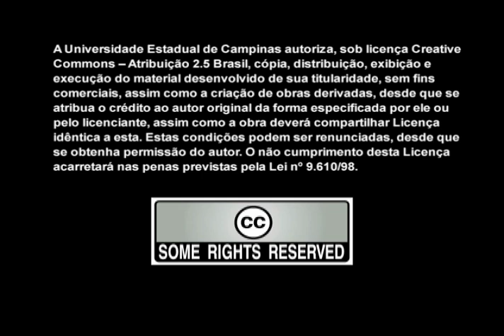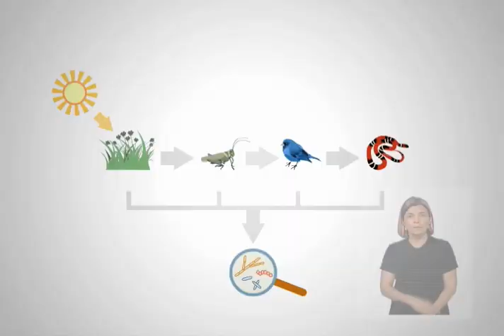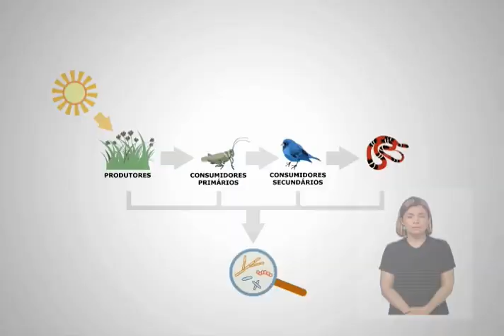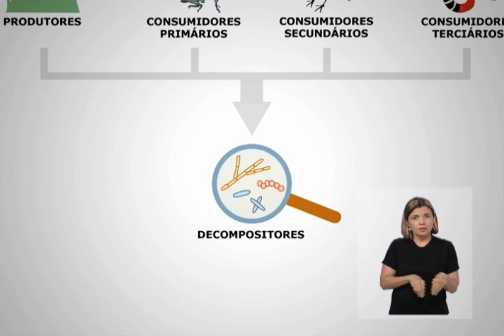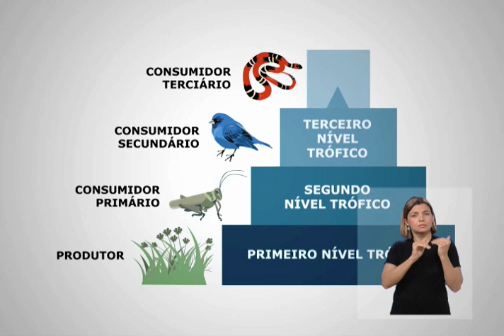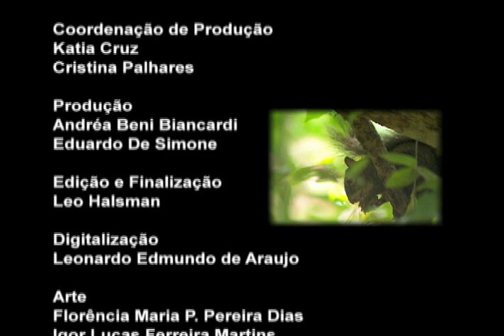Fluxo de energia entre seres vivos (com Libras)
Vídeo que apresenta e fomenta a discussão sobre o fluxo de energia entre seres vivos.